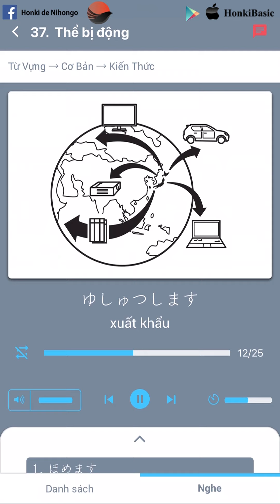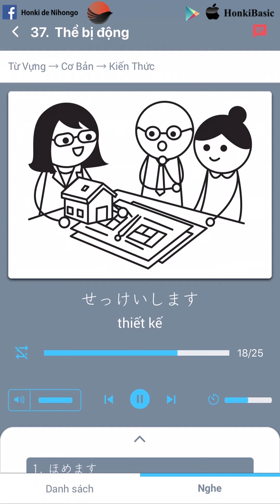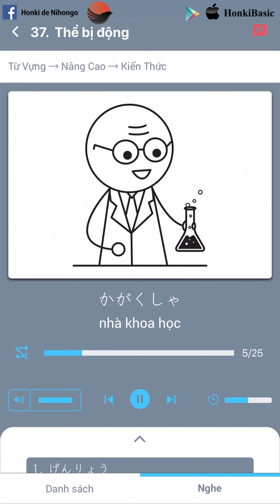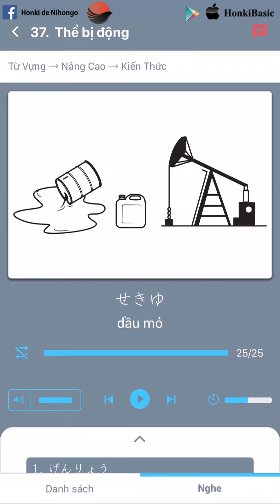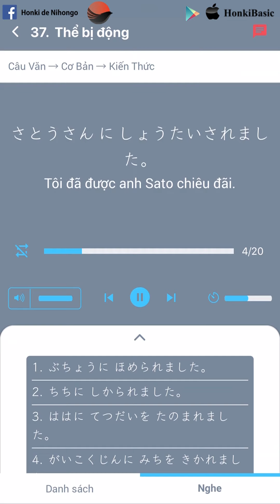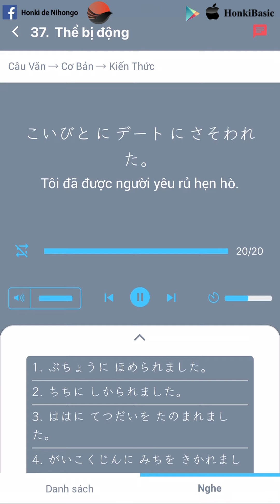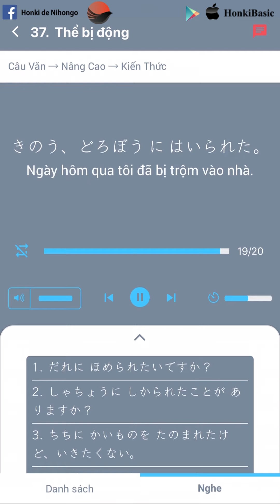Tổng hợp mẫu câu từ vựng tiếng Nhật N5_N4 SIÊU HAY-JLPT N5,N4-Bài 37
tuvungN5 tuvungN4 JLPTN5 JLPTN4 Tất tần tật mẫu câu và từ vựng tiếng Nhật bổ ích cho kì thi JLPT N5, N4 theo phương pháp luyện nghe phản xạ shadowing.
✨ Nghe, lặp lại và ghi nhớ✨
🟢Seri 50 bài luyện nghe sử dụng những mẫu câu hội thoại và chủ đề thông dụng có tính ứng dụng cao với các bạn học tiếng Nhật đặc biệt là các bạn đang hoặc sẽ sống tại Nhật Bản.
🟢Video có kèm cả phần đọc nghĩa tiếng Việt giúp bạn học mọi lúc mọi nơi mà không cần nhìn màn hình điện thoại.

👉Tải ngay ứng dụng để học thỏa thích tại đây:
Ứng dụng HonkiBasic học 50 Bài với hình ảnh đẹp

👉Các ứng dụng hữu ích khác:
🟢 Ứng dụng Honki Choukai - Luyện nghe phản xạ kiểu mới. 1 câu hỏi, 2 cách trả lời, 3 tốc độ.

Vui lòng không đăng tải, sao chép video nếu không xin phép🧨